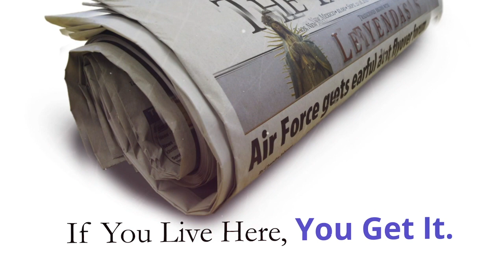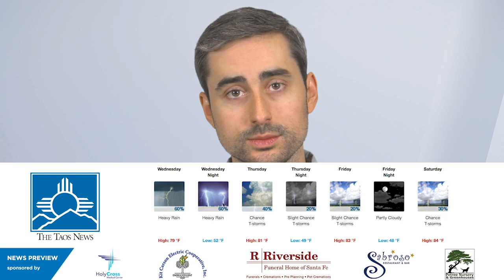Sneak Peek for the August 23, 2018 edition of the Taos News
The Taos News & UNM-Taos Digital Media Arts
Reporter John Miller for the Taos News